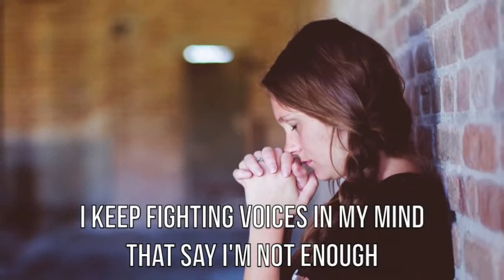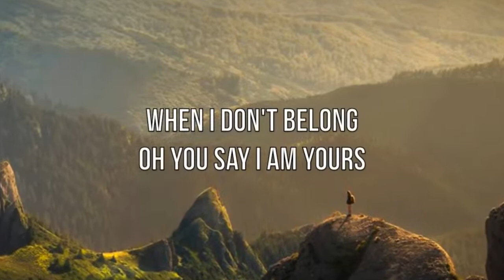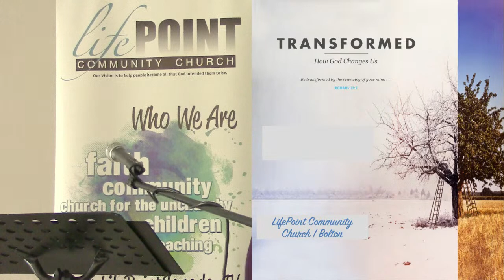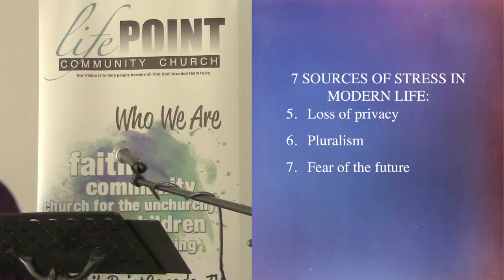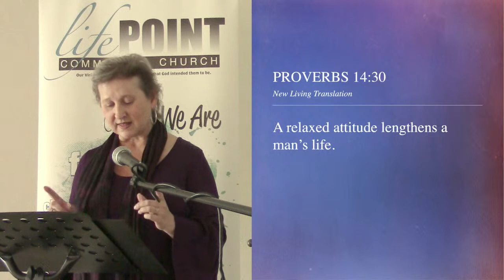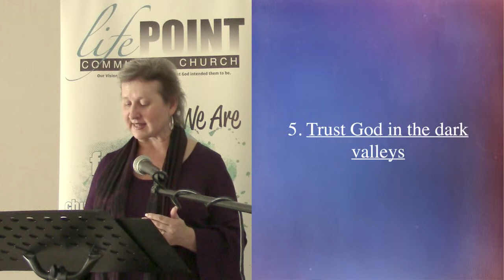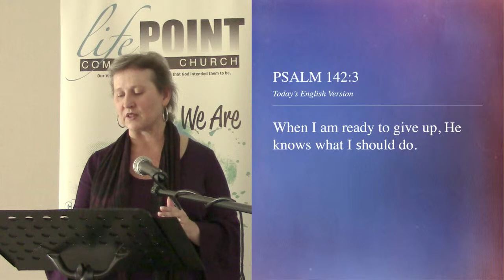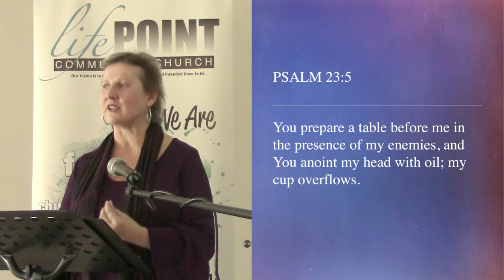LP. Service 02.05.23